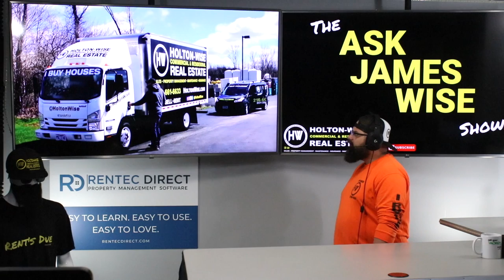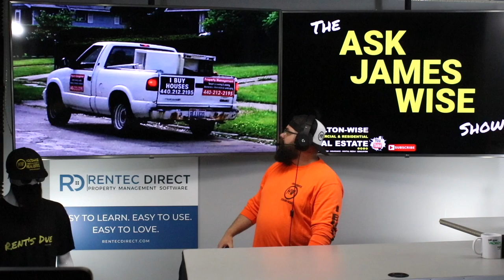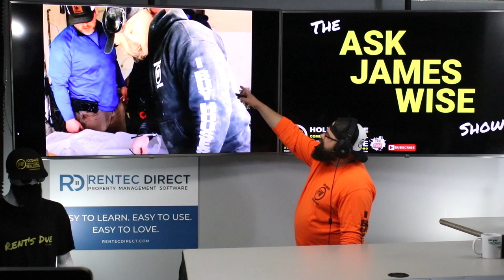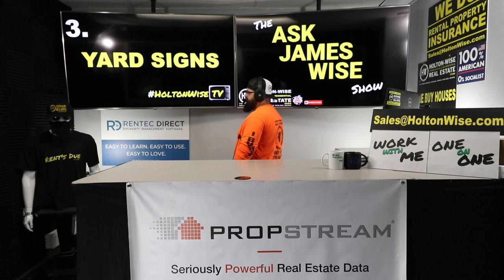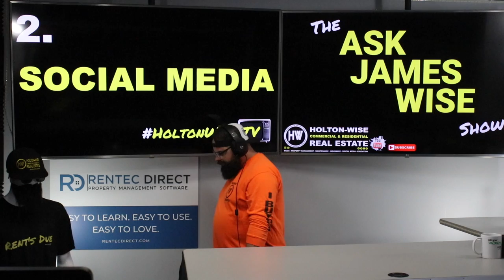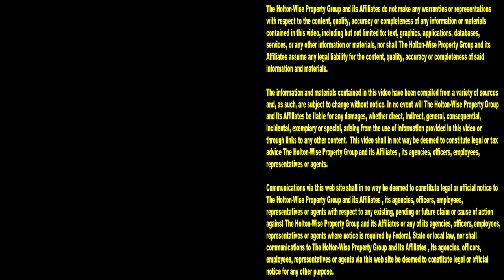The 5 Best Ways to Find OFF MARKET Real Estate Deals | Ask James Wise 60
It's no secret that off market properties are considered the best real estate deals for real estate investors. Whether you are wholesaling houses, flipping houses or buying long term buy and hold properties, learning how to find off market deals is going to be key to your success as someone who makes their living buying houses. Whether you want to learn how to find off market properties to wholesale, or learn how to find off market multifamily properties to hold as a long term investment, or learn how to get off market properties to fix and flip, you'll want to pay attention to the 60th episode of The Ask James Wise Show. During the show, James Wise is talking about buying off-market properties. From driving for dollars, to cold calling off market properties, there are hundreds of ways wholesalers and investors can find off market real estate deals. The key to being successful in off market investing is learning how to market to motivated sellers so you can buy their homes before they hit the MLS. The thing is, not all of these strategies for finding off market houses are the most efficient way to get the message across that you want to buy off market houses. James Wise goes over the 5 best ways to find off market properties. These 5 off market buying strategies will get you in front of more distressed sellers than the 100's of other wholesaling marketing ideas combined. These 5 off market buying strategies have helped James Wise do over $200 Million dollars in real estate sales and he believes he can help you  learn how to find off market apartment buildings, learn how to find off-market multifamily properties, learn how to find off-market properties to wholesale, learn how to buy off market houses for house flip deals, learn how to buy off market wholesale properties for rental investments and much more. HoltonWiseTV is marketing to motivated sellers for off-market properties made easy.

📺 HELPFUL RESOURCES
Holton-Wise FAQ